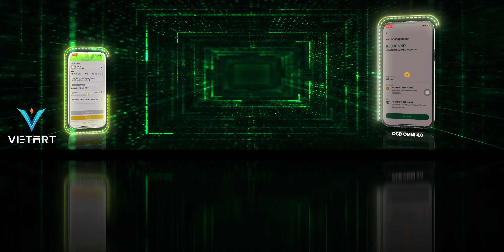OPENING OCB | Ngân Hàng Số OCB OMNI Thế Hệ Mới | Vietart Productions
Vietart production - Tiên phong sáng tạo luôn đi đầu
• Address: 9/192 Lê Trọng Tấn, Thanh Xuân, Hà Nội